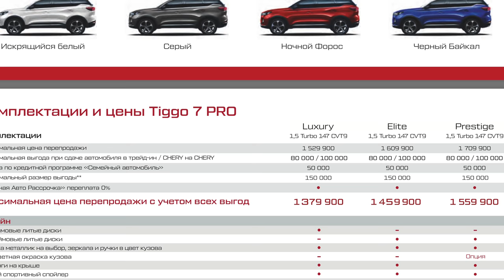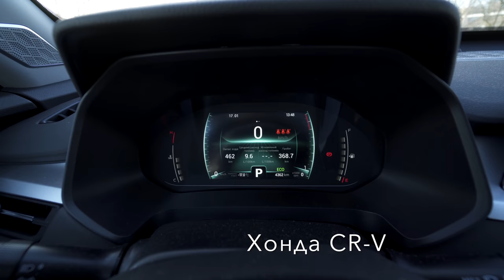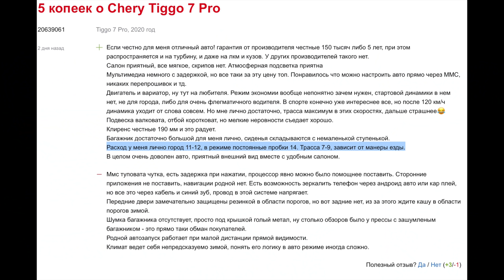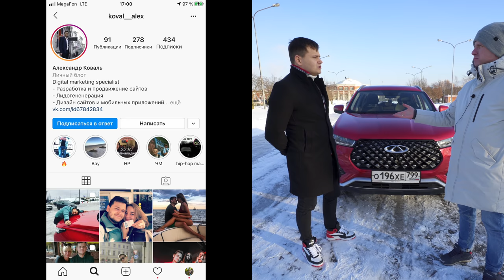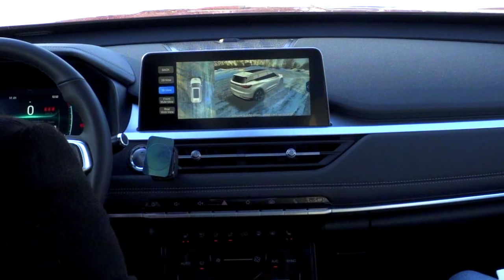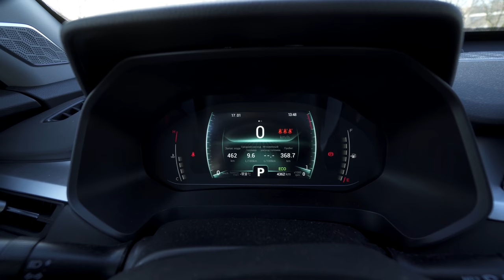ЧЕРИ ТИГГО 7 PRO - С КИТАЙСКИМИ КОСЯКАМИ! В 26 лет ВЫБРАЛ ПЕРВЫМ АВТО КИТАЙЦА. ОТЗЫВ ВЛАДЕЛЬЦА.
В этом ролике мы посмотрим Chery Tiggo 7 Pro, который купил молодой парень как первый авто в 26 лет. Почему не выбрал корейца, японца, ваг или и вовсе Б/У? С какими косяками он столкнулся к пробегу 5 тыс км? В этом ролике всё узнаете.